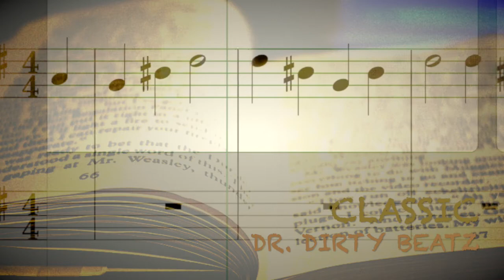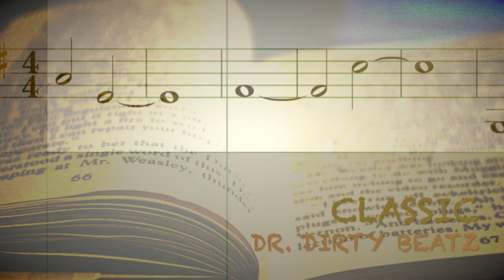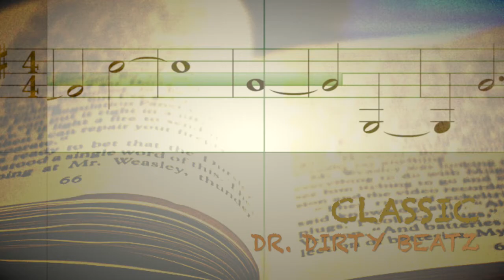"Classic" - Rap Type Beat | Epic Emotional Storytelling Type Beat | ↁᖇ. ↁ⫯ᖇ𝜏Ⴘ ᗷ∈Ꭿ𝜏ⲍ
🎼Key: Cmin
🎧BPM: 88

00:00 Intro
00:38 Verse 1
01:34 Hook
01:57 Verse 2
02:50 Hook/Outro

All my beats are free for non profit use with credit given in the video description. prod. ↁᖇ. ↁ⫯ᖇ𝜏Ⴘ ᗷ∈Ꭿ𝜏ⲍ on all social media. For profit must purchase a lease.

    Growing up in the northern New Jersey Newark Metropolitan area, I have been exposed to all kinds of cultures and music. Since the age of 12, after receiving an acoustic guitar from my cousin, I knew that a life of music for me. Eventually buying an electric guitar, I played in a number of bands in genres ranging from heavy metal, alternative, punk rock, hard core, and eventually a rock/rap fusion band. As the band fell apart, as they often do, I knew the next step for me was to start making beats and producing all aspects of music as opposed to just playing one instrument. Since then, I have been honing my craft, learning new instruments and focusing on full track production. Ranging from hard and aggressive type beats to mellow and gloomy tracks with live guitar solos, I have sincerely enjoyed expanding my horizons. With this musical journey I have been on, I know I have the experience needed in this everchanging world of hip hop and music in general to continue making tracks that are “not from this planet,” and, “on another level.”